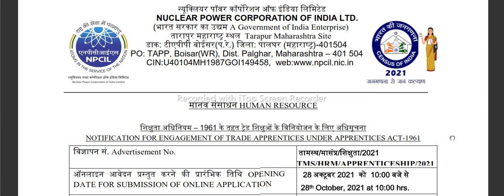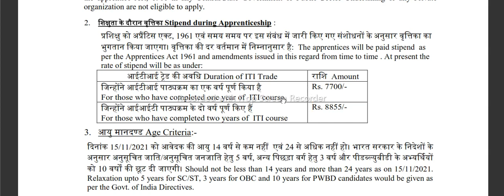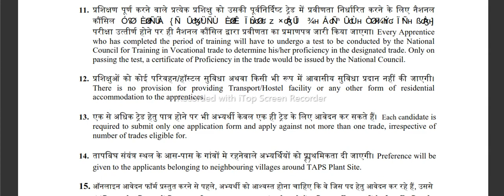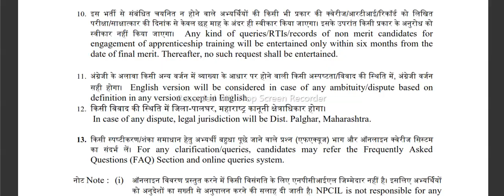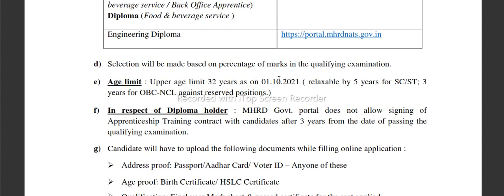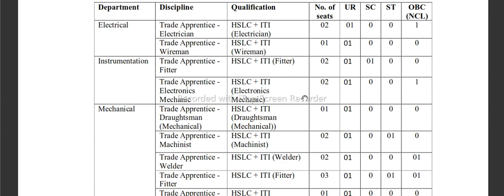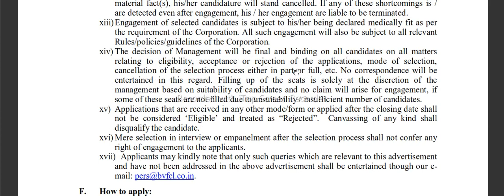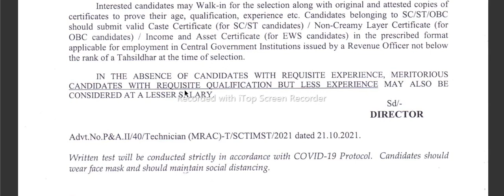ITI JOBS | DIPLOMA JOBS | GOVERNMENT JOBS | APPRENTICE VACANCY 2021 | NPCIL | BVFC | NRL RECRUITMENT